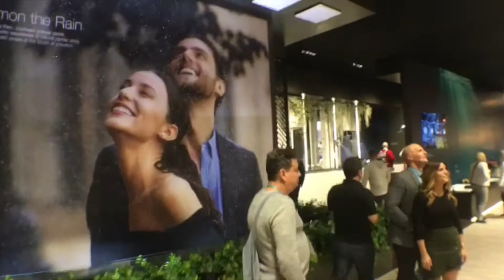NAHB IBS 2018 Orlando Kohler Section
NAHB IBS 2018 Orlando